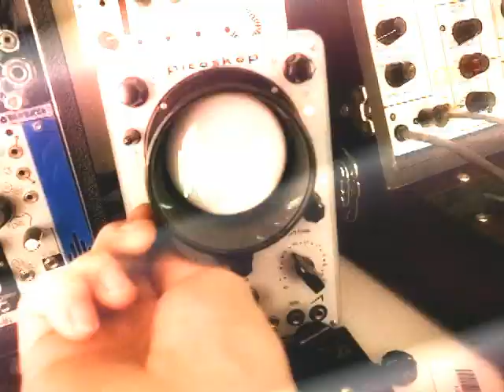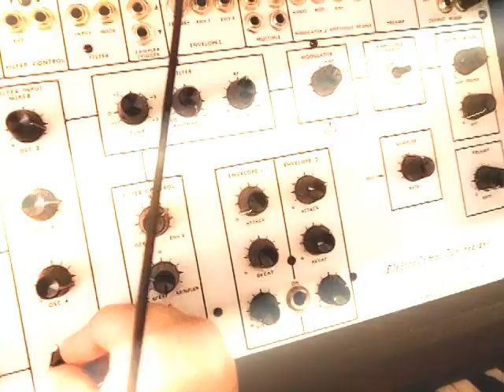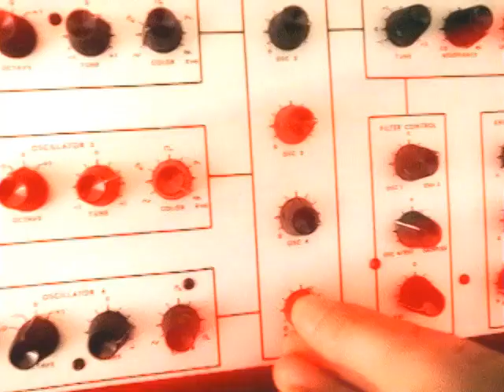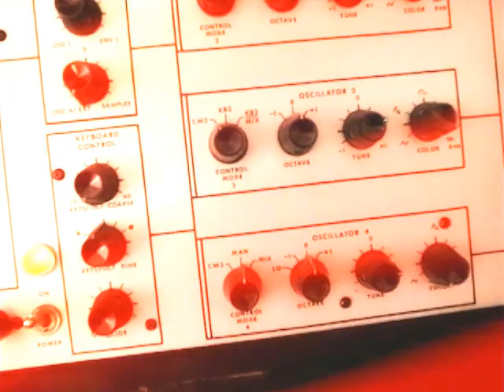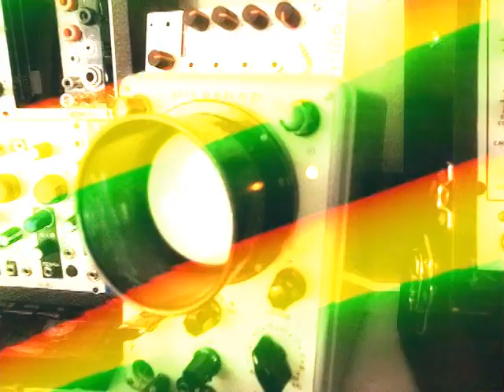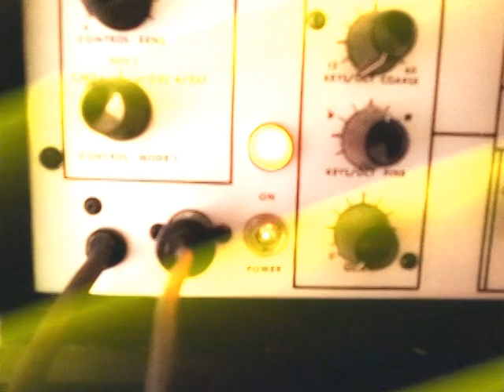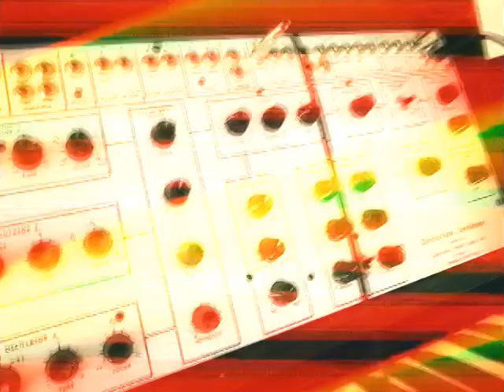Torann - Couleurs d'une traque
NEW TRACK